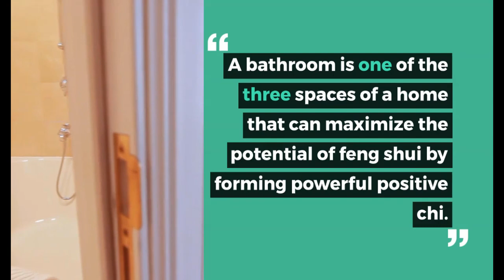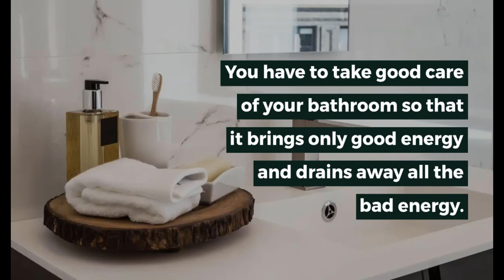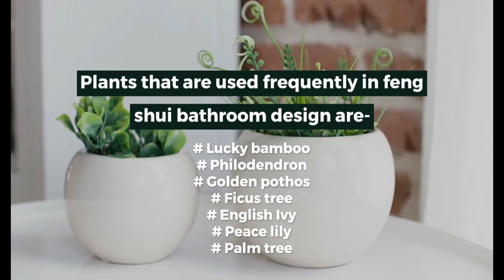Top Feng Shui Bathroom Rules For Wealth, Prosperity | Bathroom Plants | Bathroom Door Directions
Here we will talk on feng shui bathroom plants, feng shui bathroom color schemes, feng shui cure for bathroom in a wealthy area, feng shui bathroom in the west,
feng shui bathroom mirror, feng shui toilet seat, feng shui bathroom in creativity area, feng shui bathroom south.

Let us Connect With below Social handlers-